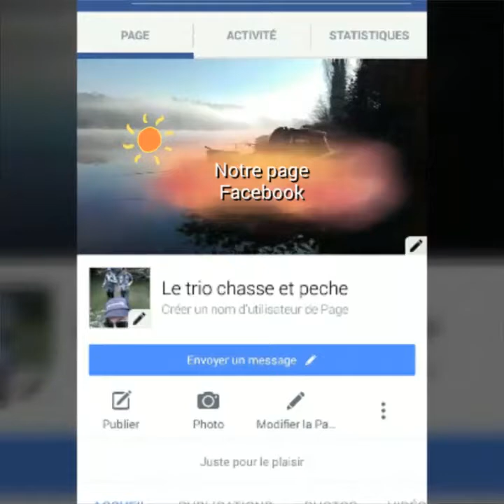Pêche dans l'Orne (61)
Rejoint notre page facebook